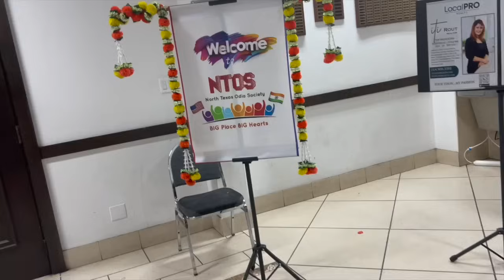ଆଜିର ଭିଡ଼ିଓରେ ଖୋଲିବ ବହୁତ ବଡ surprise | ntos diwali Odia Life in USA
ନମସ୍କାର